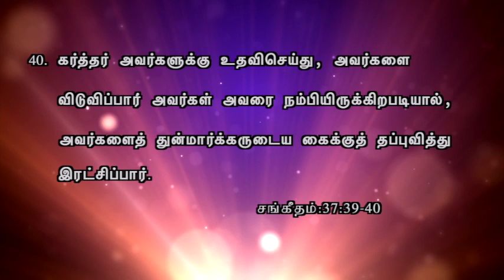The Lord is our strength during a trouble - Tamil Christian Message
Message by Pastor Solomon,